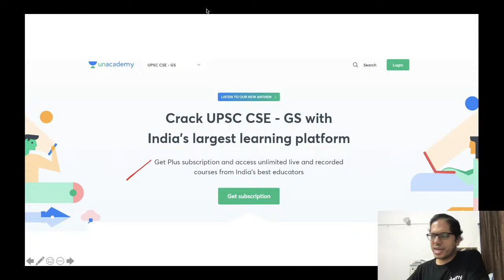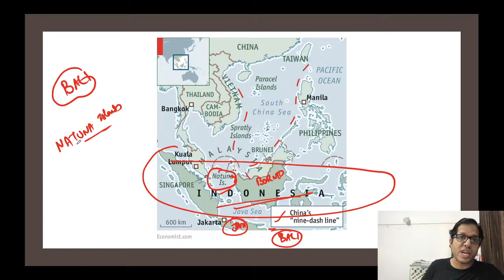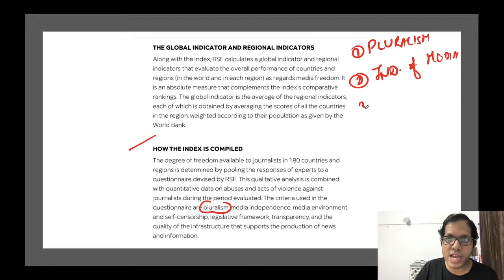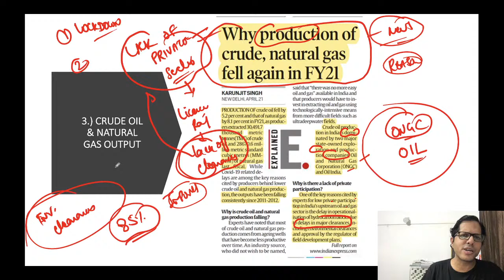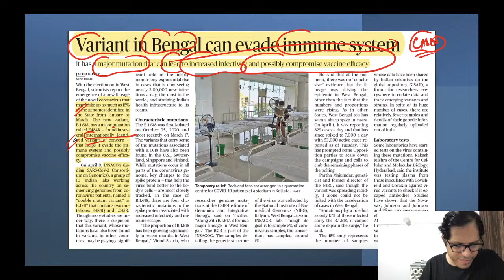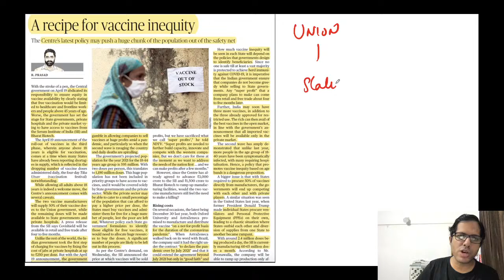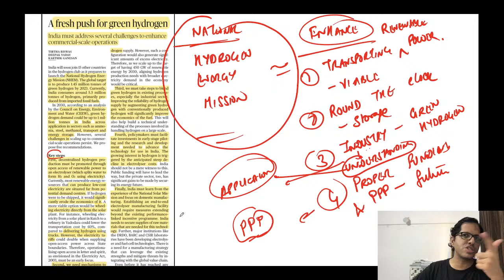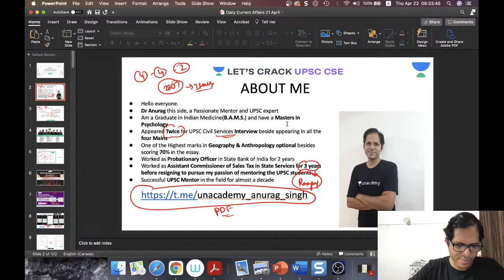Daily Current Affairs | 22-April-2021 | Crack UPSC CSE/IAS 2021 | Anurag Singh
Unacademy Subscription Benefits:
1. Learn from your favorite teacher
2. Dedicated DOUBT sessions
3. One Subscription, Unlimited Access
4. Real-time interaction with Teachers
5. You can ask doubts in the live class
6. Limited students
7. Download the videos & watch offline